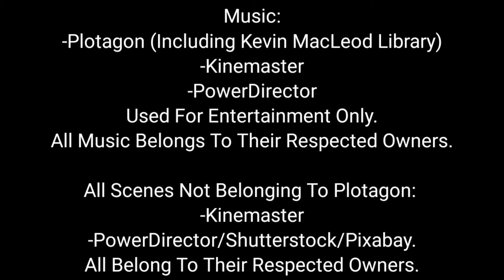The Turkey Shortage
Created With Plotagon/Kinemaster/PowerDirector.

My first Thanksgiving special for 2021, although it's short.

A Karen gets more than she bargains for, when she harasses Lizzie over a turkey shortage.

Dancing Turkey: PowerDirector

Music/Scenes: Plotagon/Kevin Macloud Library.

All Music/Scenes not belonging to Plotagon:
-Kinemaster
-PowerDirector/Shutterstock/Pixabay
All Music and Scenes are owned by their respected owners.

Cast Of Characters:
Lizzie (Stock)-Grocery Store Manager
Krazy Karen (Custom)-The Karen
Cassie (Police Officer-Stock)